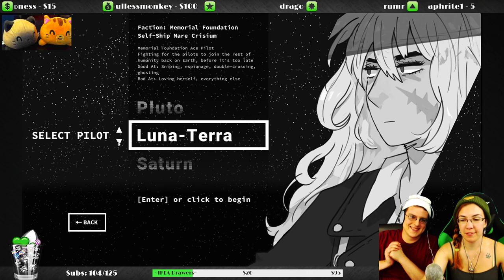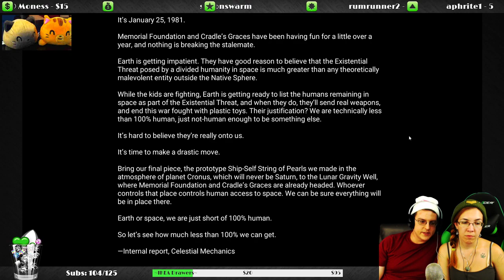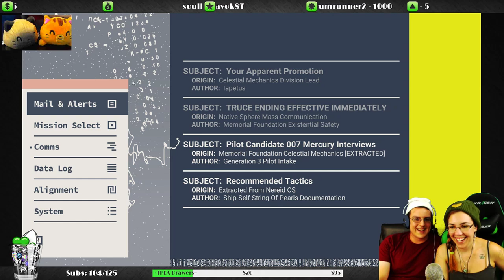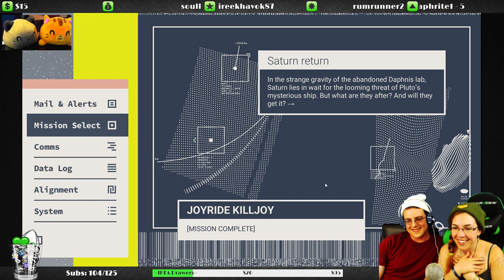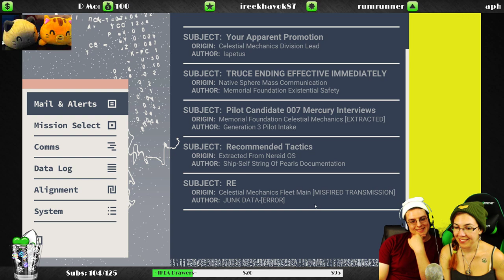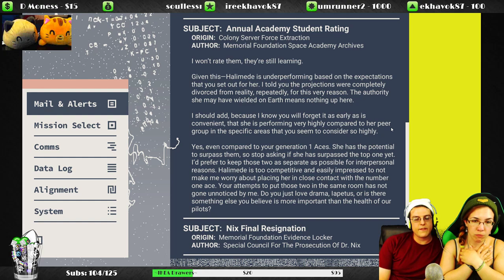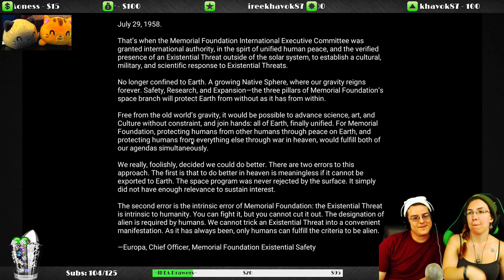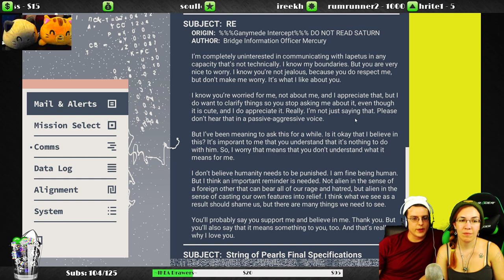River & Kat Play: Heaven Will Be Mine - FLIRTY MECH GIRLS & SATURN'S ROUTE ~Part 1~ (VN Indie Game)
River and I play a game called Heaven Will Be Mine, a Visual Novel about girls in space, fighting in mech suits and constantly wanting to make out, LET'S DO THIS! We already finished it on stream but now I'm uploading them here~
Here's part 1 of our playthrough where we decide to play Saturn and flirt with all of the girls in mech suits~ We also lean towards the Memorial Foundation cuz we're being a little rebel with our choices..
This gameplay is on PC!

98% of the art on my channel is done by me :D